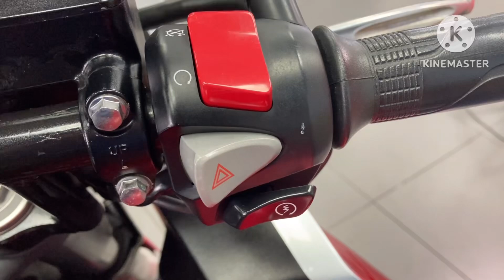Honda VFR 1200